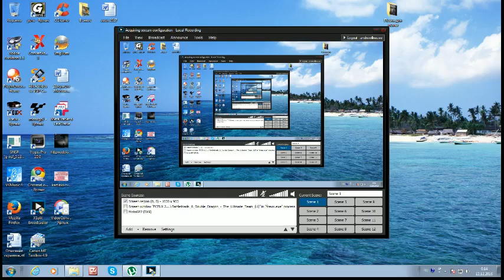Plants vs Zombies (PC) - real-time playthrough (Adventure mode, 2nd loop, Level 4)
*no cheats